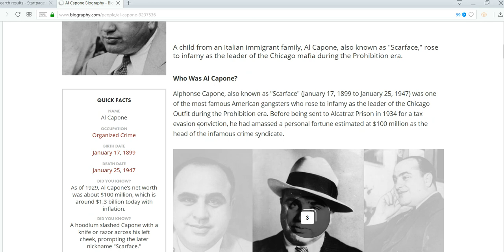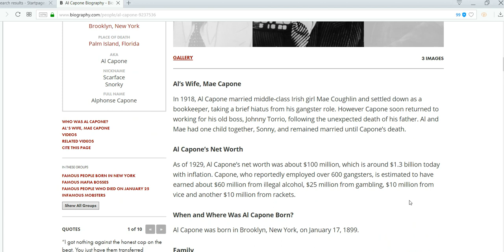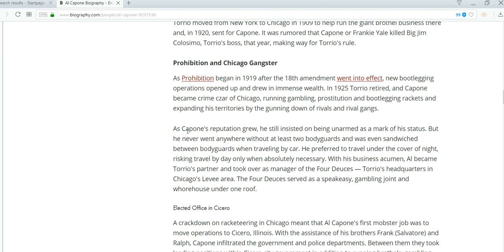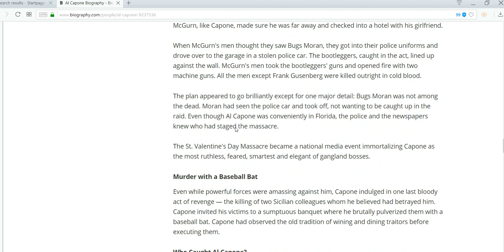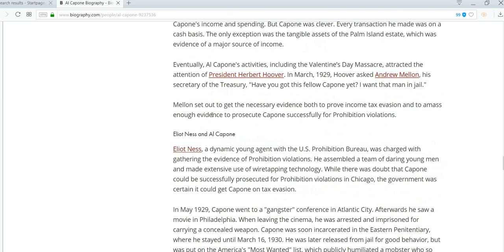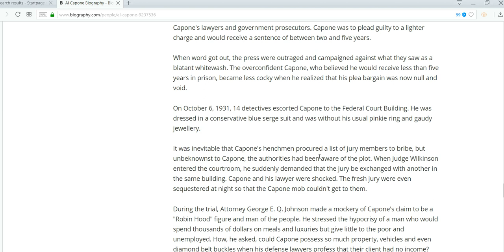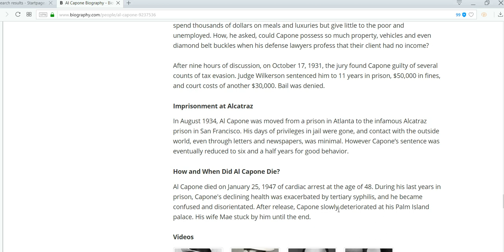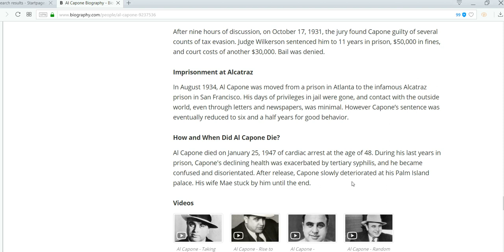Al Capone: Gangster is living longer in Florida than anyone knew.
Al Capone died in a place and time you would not expect.